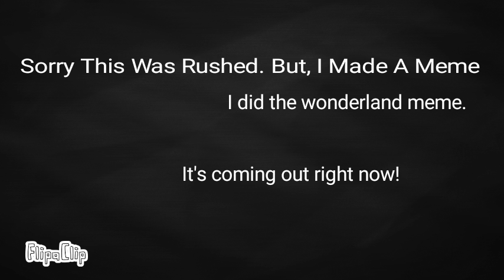New OC's + Wonderland Meme(CANCLED)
Randy Traits:
Shy
Kind
Awkward
Clumsy

Sky Traits:
Adventurious
Nice
Tough
Strong

Caleb Traits:
Rude
Tough
Strong
Fearful
Werewolf :3